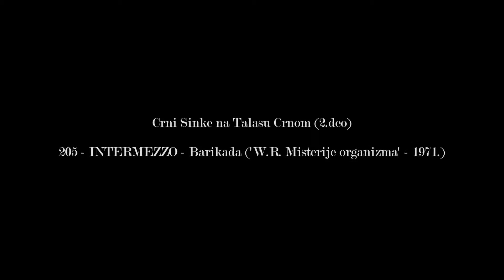205 - INTERMEZZO - Barikada ('W.R. Misterije organizma' - 1971.)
(All tunes made with MAGIX Music Maker and Catooh Audio Pro)